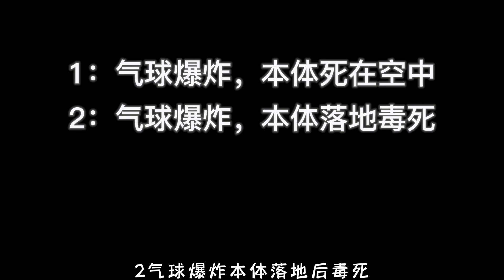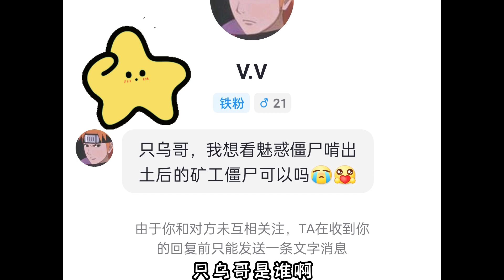Pvz冷知识：气球僵尸吃了致幻菇，会发生什么？【猪哥游戏解说】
无名版有个隐藏植物叫毒影菇，僵尸吃掉之后会持续掉血，直到僵尸进家或者死亡，如果暗影状态下的毒影菇，被气球僵尸吃掉之后，会发生什么呢？

Pvz冷知识：气球僵尸吃了致幻菇，会发生什么？